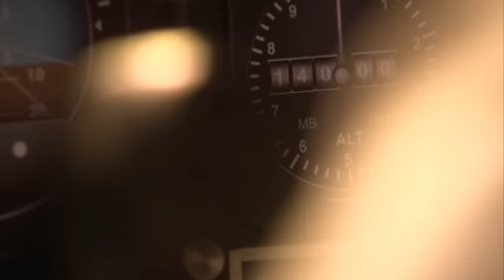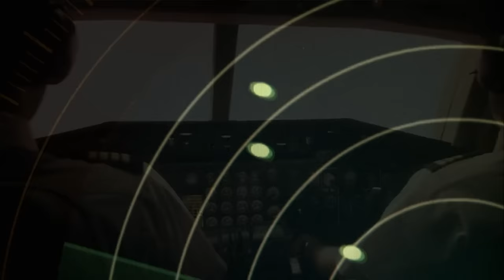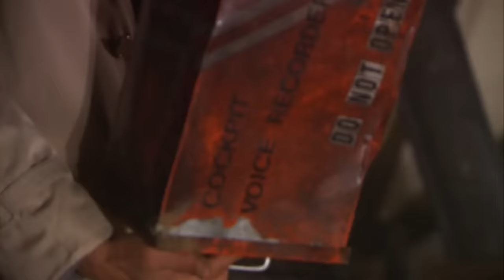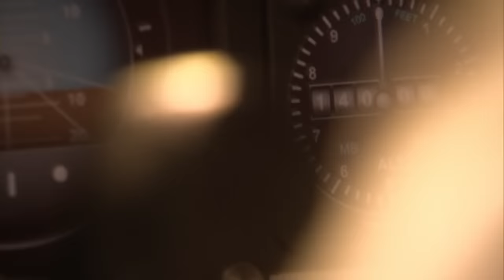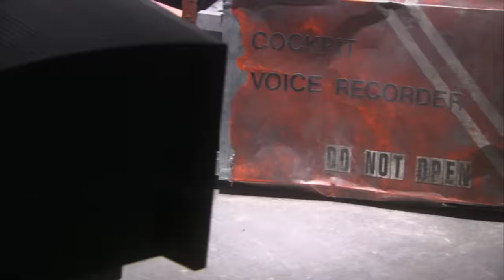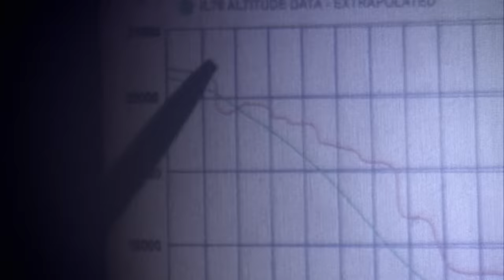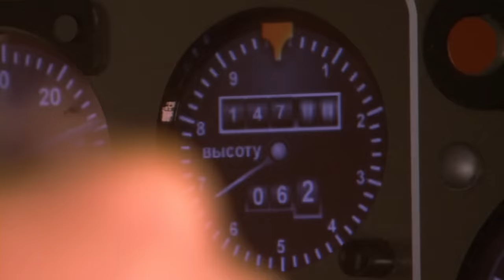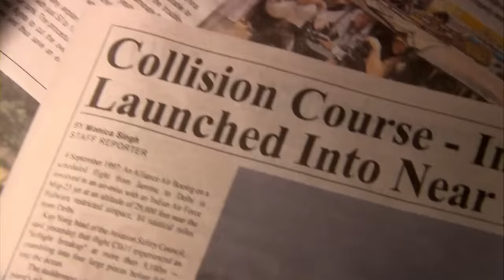The Worst Mid-Air Collision In The History Of Aviation | Mayday: Air Disaster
November 12th, 1996, shortly after taking off from New Delhi, Saudi Airways Flight 763 levels off at 14,000 feet. As the crew waits for clearance to climb to their cruising altitude, the plane is hit by a Kazakhstan Airlines jet.

Which aviaion disaster do you think has been the most devastating from Mayday?

Mayday: Air Disaster - From Season 7 Episode 4 "Sight Unseen": The two wreckage fields are five miles apart, and corpses and aircraft debris litter the countryside. Unfortunately for investigators, the charred remains reveal little.  Working with what they do have, investigators clear the local air traffic controller and rule out mechanical failure. Studying the black boxes, investigators learn that the Kazak jet was 1000 feet lower than it should have been.